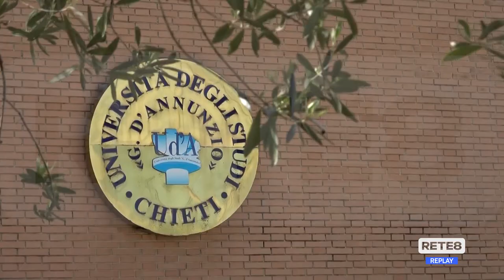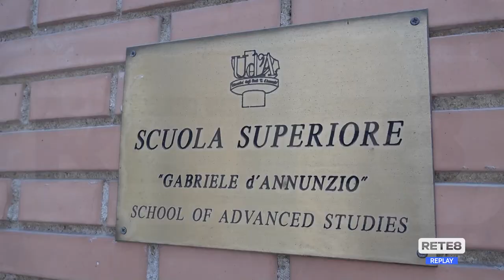Chieti - Il Dottorato tra ricerca e formazione